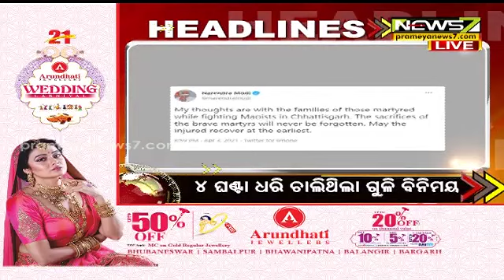12 PM Headlines- 04.04.2021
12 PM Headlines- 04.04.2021